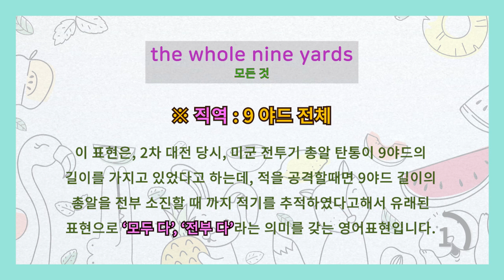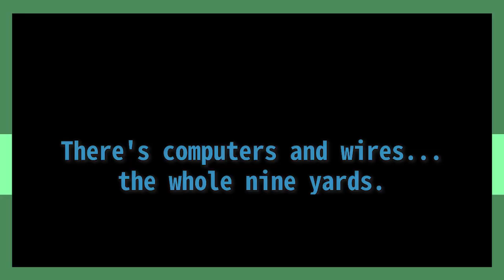[English idioms/영어이디엄] the whole nine yards 모든 것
영어 관련 학습 및 기타 관련 정보 제공